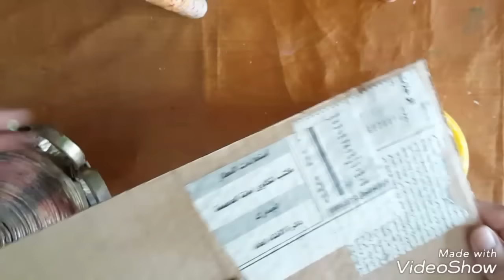DIY - HOMEMADE SUPER STRONG GLUE / How to make glue for wood,fabric, papers,cardboard etc...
Hello. Here is my homemade super strong, super fast super easy glue. Im in love with the result of this glue. I found it much more cheaper, strong and quick dry glue. ☆

I made many many things with this glue. I'm 100% sure you guys gona love it. while using it i felt much more relax about the end result of my crafts. And its transparent, once its dry you will see it, and you will not feel that it made out of flour. Give it a try and do let me know about your experience in the comment section down below.

NOTE : This recipe is more then enough, it can make one jar full. Because i use glue too much that's why this amount is enough for me.
But i prefer to use half recipe, i mean the amount written below make it half of it, because it can give bad smell if it stay long time in fridge, as it has flour. So better to use half of it.

After some months i experienced if we use Listerine one table spoon in it along with other ingredients, it will stay for mire long time. But because many people don't have Listerine at home most if the time so without this also you can make it with the ingredients down below.

To make this super strong glue we need:
 Sugar = 300 gram
white plain Flour = 190 gram
Vinegar = 3 tablespoons or lemon juice
Baking soda= 2 tablespoons
Water= 1 litre room temperature

Remember do not stop stirring in the whole procedure.

You can use this glue for newspapers, fabric and to joint the cardboard pieces.  I'm just in love with this.

Soon I'm gonna bring more DIY videos.